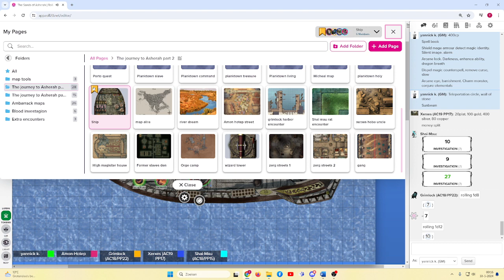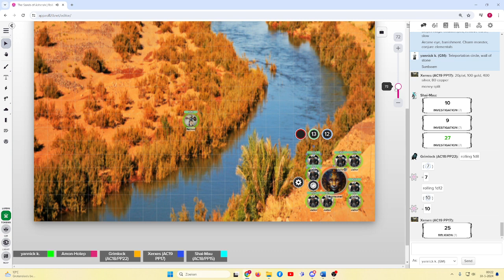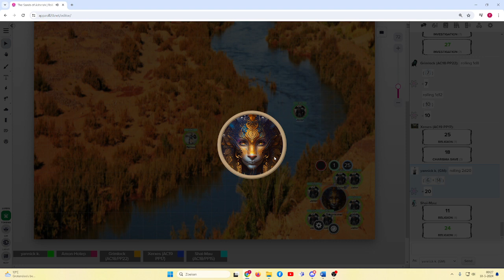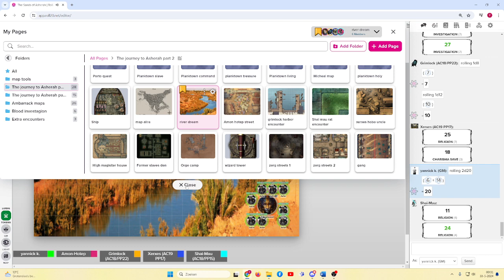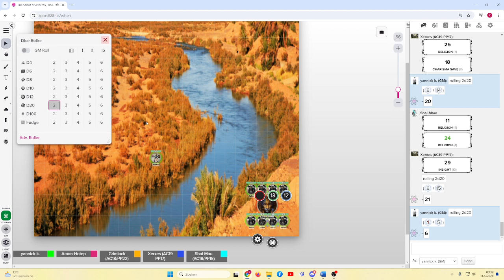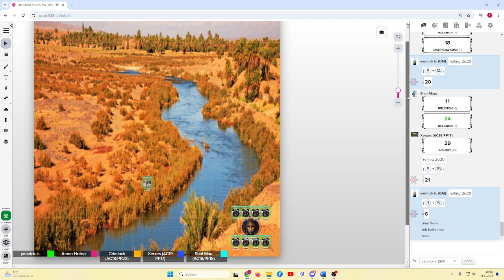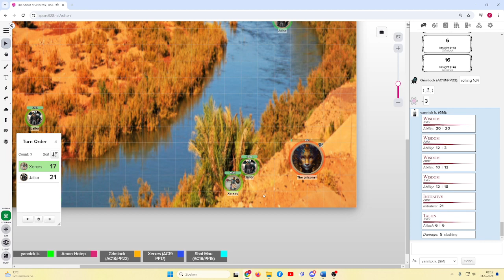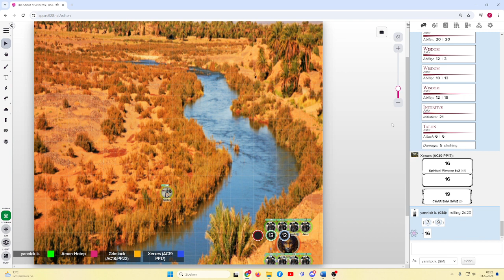Dnd 5e Sands of Asherah episode 29 c